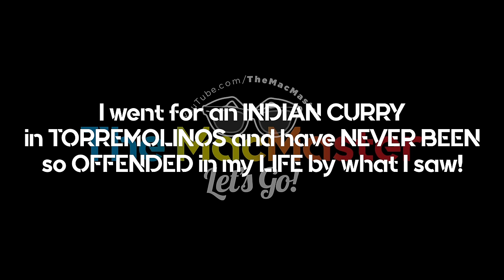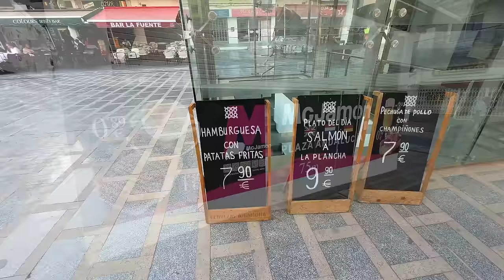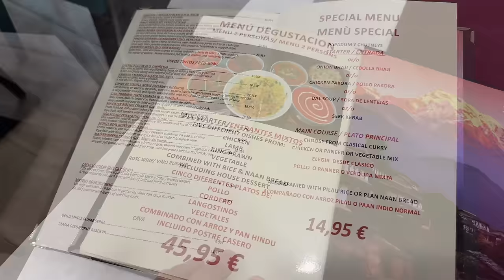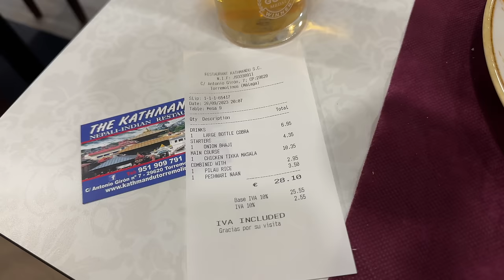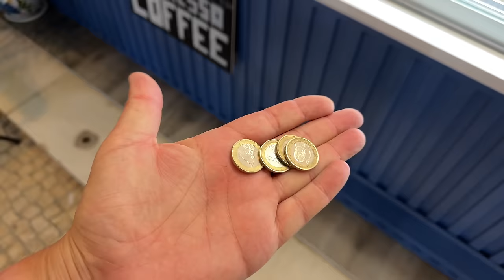I went for an INDIAN CURRY in TORREMOLINOS and have NEVER BEEN so OFFENDED in my LIFE by what I saw!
The MacMaster in in Benalmadena in The Costa Del Sol at Rodeo Steak House for a Steak Dinner, but what is wrong with this steak is unacceptable. Can you see the problem?